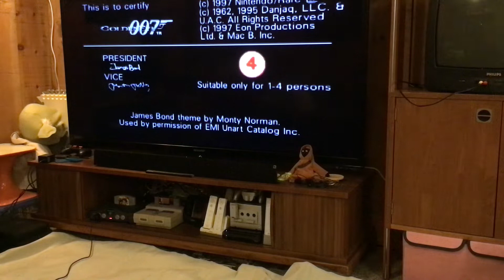Playing Goldeneye007 on n64